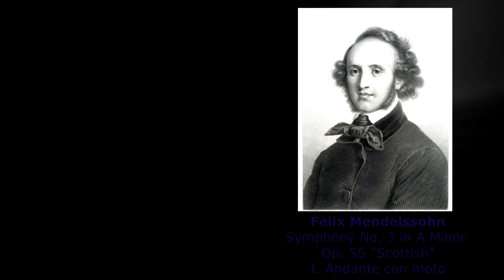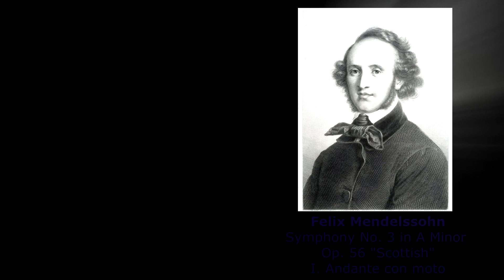MENDELSSOHN - Symphony No.3 in A Minor "Scottish", Op.56 - I. Andante con moto - HQ Classical Music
MENDELSSOHN - Symphony No.3 in A Minor "Scottish", Op.56 - I. Andante con moto - High Quality Sound Classical Music HD (music in public domain) HQ

By Czech National Symphony Orchestra

The Symphony No. 3 in A minor, Op. 56, known as the Scottish, is a symphony by Felix Mendelssohn, composed between 1829 and 1842.

Jakob Ludwig Felix Mendelssohn Bartholdy (German: [ˈjaːkɔp ˈluːtvɪç ˈfeːlɪks ˈmɛndl̩szoːn baʁˈtɔldi]; 3 February 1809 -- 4 November 1847), born and widely known as Felix Mendelssohn, was a German composer, pianist, organist and conductor of the early Romantic period.

A grandson of the philosopher Moses Mendelssohn, Felix Mendelssohn was born into a prominent Jewish family, although initially he was raised without religion and was later baptised as a Reformed Christian. Mendelssohn was recognised early as a musical prodigy, but his parents were cautious and did not seek to capitalise on his talent.

Mendelssohn enjoyed early success in Germany, where he also revived interest in the music of Johann Sebastian Bach, and in his travels throughout Europe. He was particularly well received in Britain as a composer, conductor and soloist, and his ten visits there -- during which many of his major works were premiered -- form an important part of his adult career. His essentially conservative musical tastes, however, set him apart from many of his more adventurous musical contemporaries such as Franz Liszt, Richard Wagner and Hector Berlioz. The Leipzig Conservatoire (now the University of Music and Theatre Leipzig), which he founded, became a bastion of this anti-radical outlook.